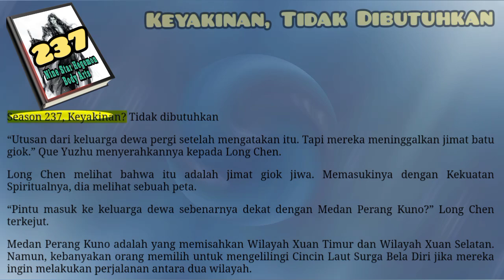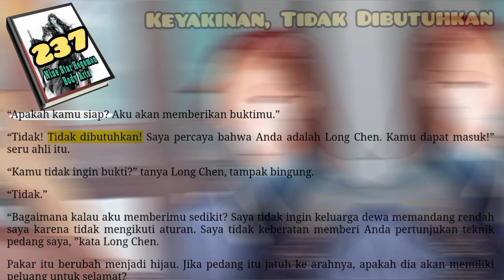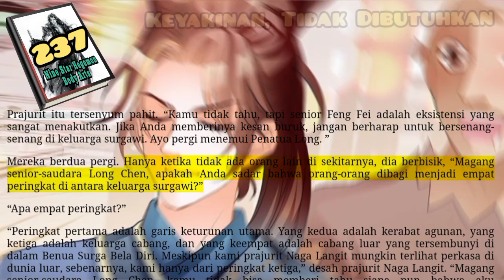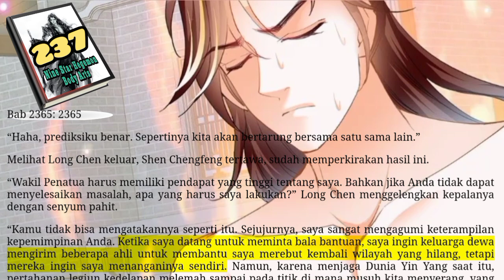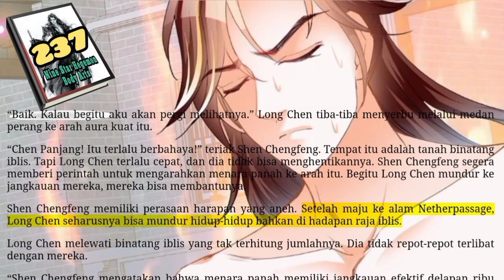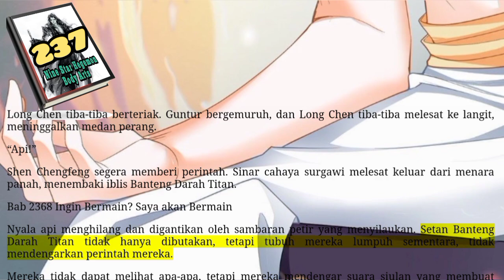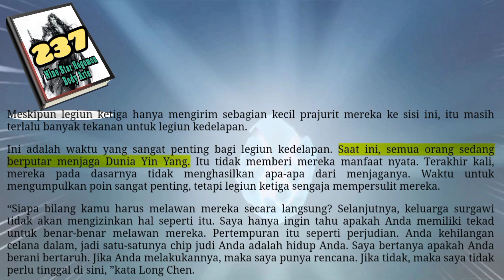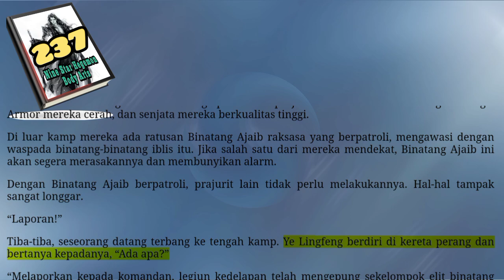Keyakinan, Tidak Dibutuhkan, NSHBA 237